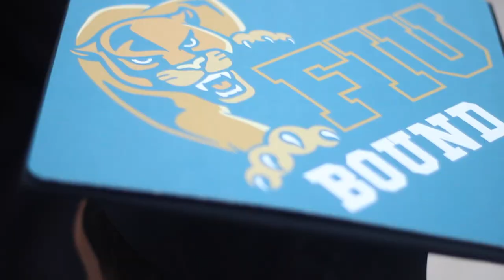Doral College Graduation Recap